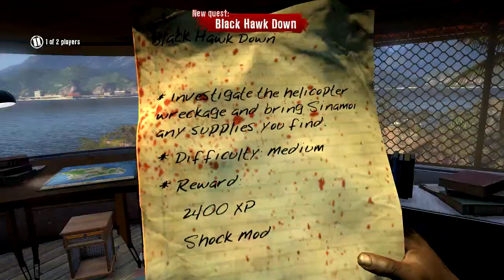Adventures on Dead Island: Co-op Part 8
Horas (The whore) and me (Terrorban) Playing Dead Island Co-op